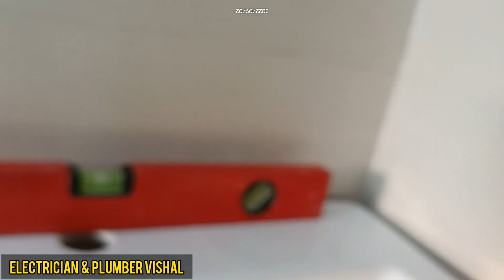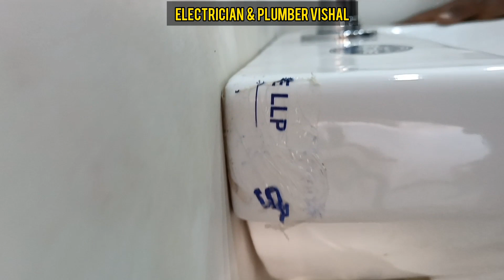How to install pedestal wash basin complete fitting | wash basin design | helpful | plumber vishal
🙏🙏🙏नमस्कार दोस्तों आपका स्वागत है🙏🙏🙏

हमारे यूट्यूब चैनल इलेक्ट्रीशियन एंड पलंबर विशाल पर इलेक्ट्रिकल एंड प्लंबर work के बारे में आपको इस चैनल पर बहुत सारी जानकारी मिलेगी
इसलिए आप हम से जुड़े रहिए
क्योंकि नई वीडियो में नया सीखने को मिलेगा

6. how to install electrical pipe in roof | छत की पाइप करना हुआ और भी आसान | फैन बॉक्स, कंसील्ड बॉक्स |